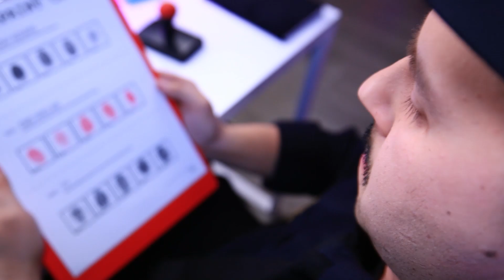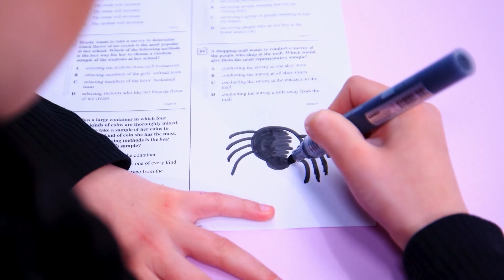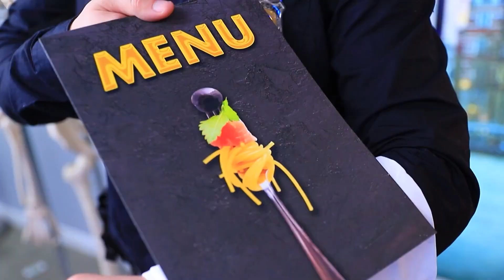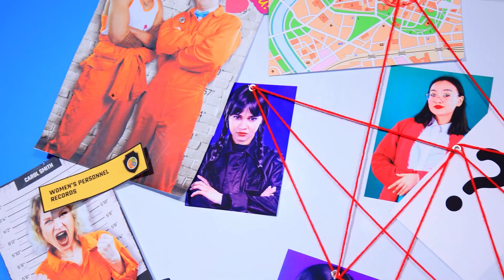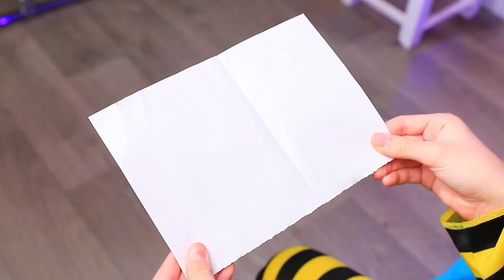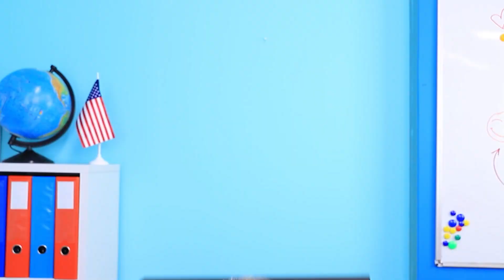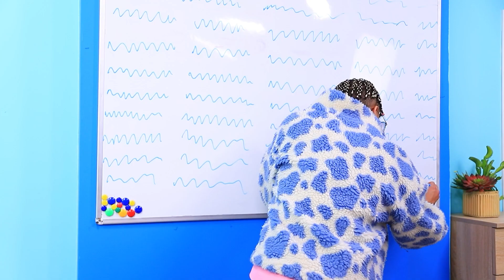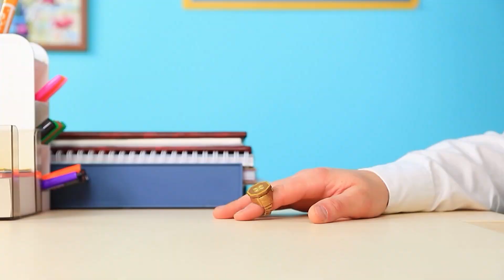Summer Vacation Hacks for Smart Parents! Wednesday and Enid Have Children!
Get ready for a summer full of family fun with these genius vacation hacks for smart parents! In this video, we'll share essential tips and tricks to make your summer getaway a breeze. Join Wednesday and Enid as they embark on a new adventure – parenthood! Watch as they navigate the challenges and joys of having children during vacation.